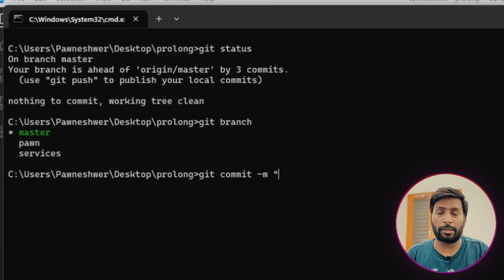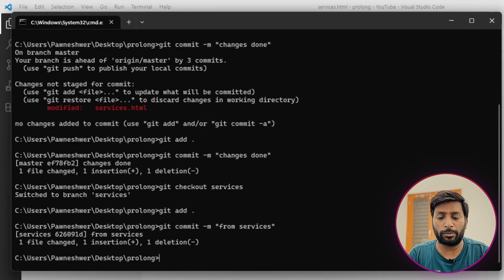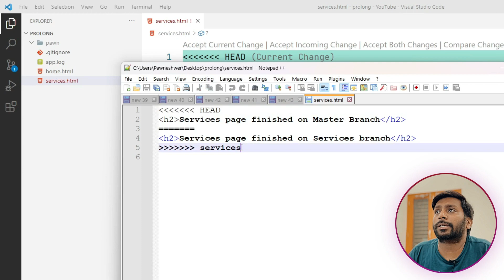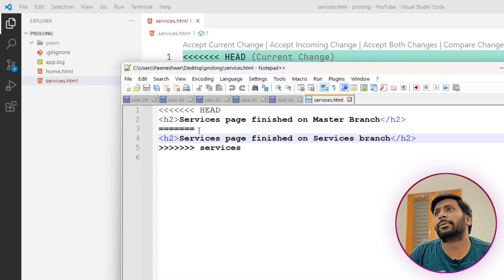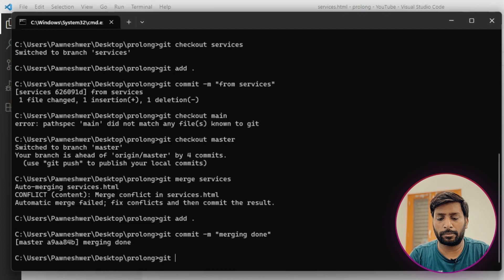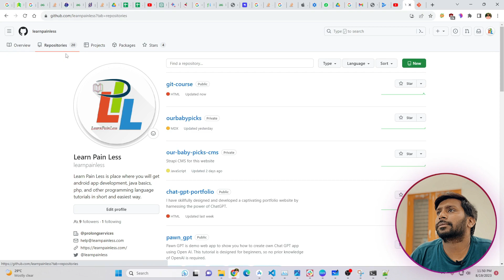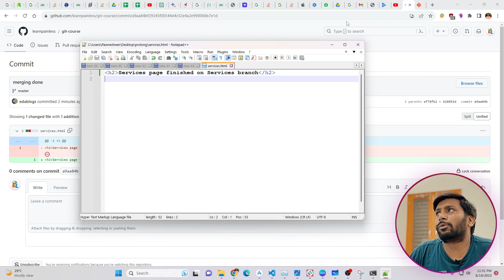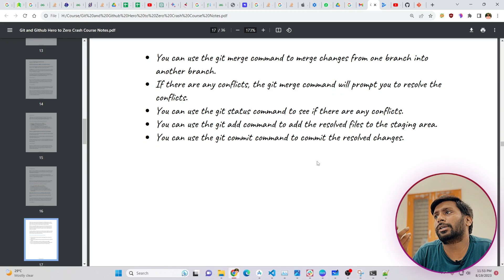5.2 Merging Branches with git merge and Handling Merge Conflicts | Seamless Branch Management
5.2 Merging Branches with git merge and Handling Merge Conflicts | Seamless Branch Management

🚀 Welcome back to our "Git and GitHub Hero to Zero Crash Course" series! In this episode, we're delving into the art of merging branches in Git using the git merge command, and we'll also tackle the inevitable challenge of handling merge conflicts. Mastering these skills is essential for effective collaboration and code integration!

1️⃣ *git merge:* We'll begin by explaining the git merge command and its role in combining changes from one branch into another. You'll learn how to perform a smooth branch merge.

2️⃣ *Merging Branches:* Follow along as we demonstrate how to merge feature branches into the 'master' branch, creating a cohesive codebase.

3️⃣ *Handling Merge Conflicts:* Explore the common scenario of merge conflicts when two branches have conflicting changes. We'll walk you through the process of identifying conflicts, resolving them, and completing the merge.

4️⃣ *Best Practices:* We'll share best practices for branch management and conflict resolution, ensuring that your team can collaborate seamlessly.

5️⃣ *Automating Conflict Resolution:* Discover how to use Git's automation tools to streamline the conflict resolution process and reduce manual intervention.

By the end of this video, you'll have the skills to merge branches effortlessly and tackle merge conflicts with confidence, making you a more efficient and capable Git user.

👍 If you find this video helpful, please give it a thumbs up, subscribe to our channel for more in-depth tech tutorials, and hit the notification bell to stay updated with our latest content.

*Git and Github Hero to Zero Crash Course Notes (Google Drive Link)*

Hello friends, I m Pawneshwer Gupta, FullStackDeveloper. And recently I noticed that many developers are shifting from Android and iOS to Flutter. So I decided to make video series on Flutter so I can help you all.

About ProlongServices, initially I built this website to do the paid task (like SoftwareDevelopment, WebDevelopment, etc.), but after that, I started to teach other users, so I can help them grow. And I will make videos on other topics as well.

Searched Queries:
git merge
git rebase
git merge branch
git merge master into branch
git revert merge
git merge branch to master
git merge command
git merge conflict
git revert merge commit
git merge two branches
git update branch from master
merge conflict
git conflict